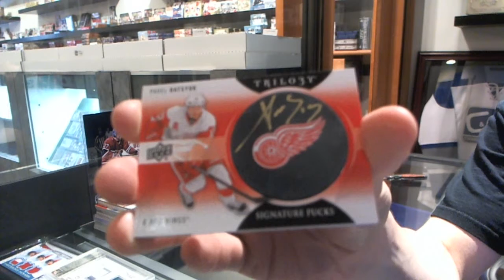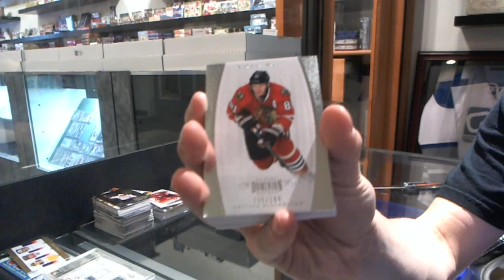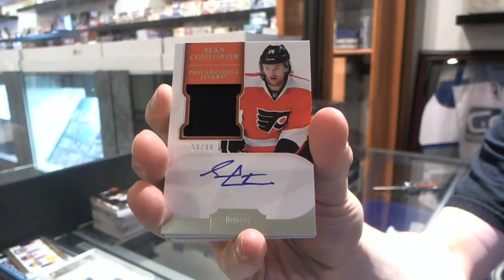11-12 Panini Dominion & 13-14 UD Trilogy Hockey Box Break - C&C #2281